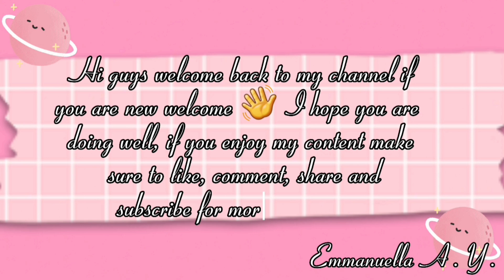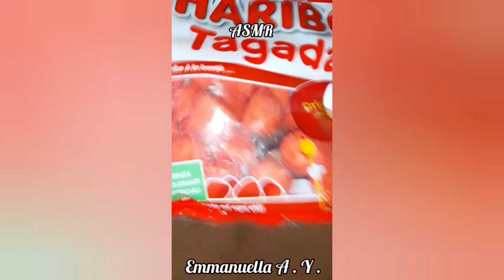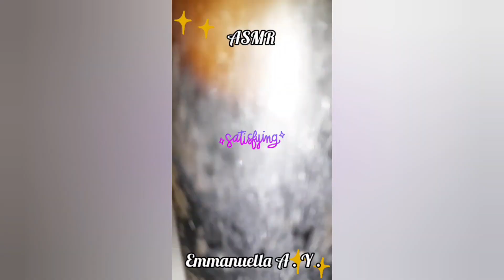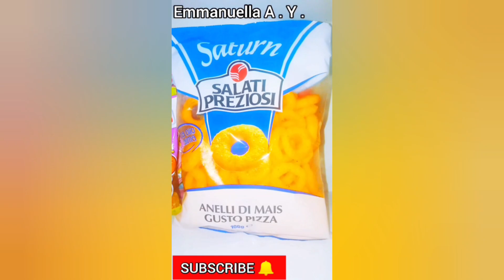ASMR Oddly Satisfying🤤 Food Emoji🍬🍭🍫 Eating Challenge | Mukbang